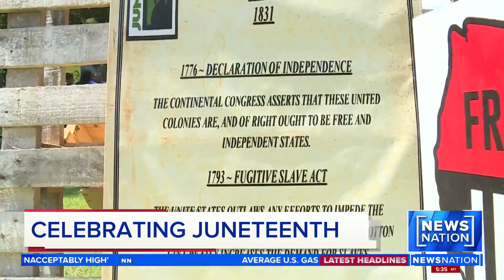Celebrating Juneteenth | NewsNation Prime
Sunday, people across the country are celebrating Juneteenth. A year after President Biden made it a federal holiday, more than 30 states have not authorized the funding that would allow for state employees to take the day off.